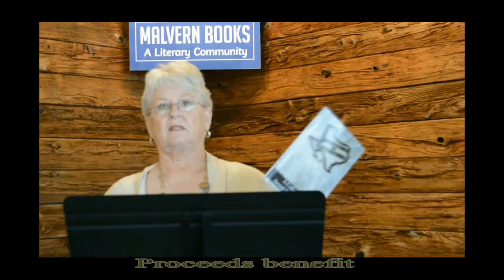Pat Haddock reading her Short Story Dawn of the Angry Guns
Short Stories by Texas Authors Vol 2 is a collection of award winning shorts by Texas Authors. The proceeds from the book benefit the DEARTexas.info Literacy programs.